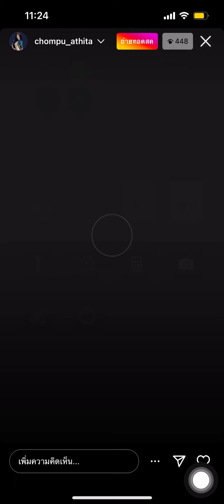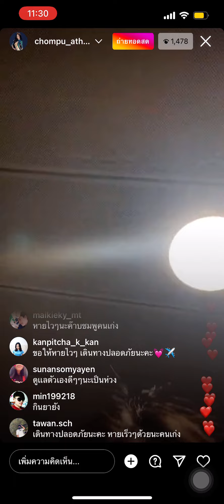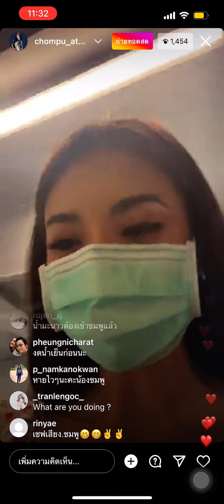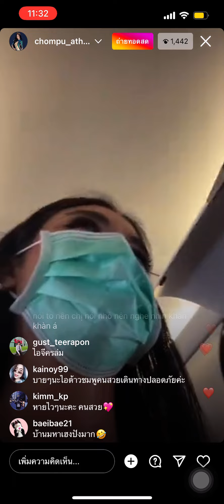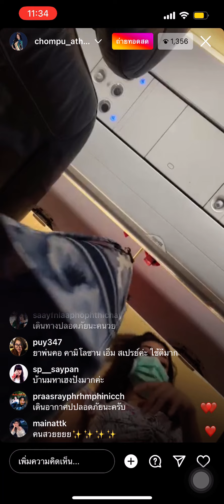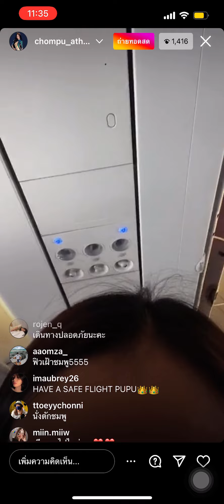LIVE IG ชมพู อทิตา 29/6/65 ไม่สบายเสียงไม่มี😷กำลังเดินทางไปทำงานที่เชียงใหม่